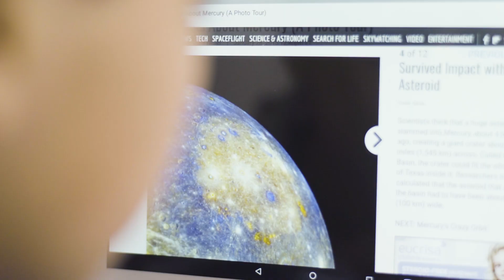Tanoshi Kids Computers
Celai West appears in this commercial for kid-friendly Tanoshi computers.